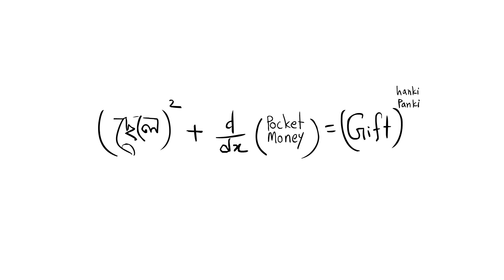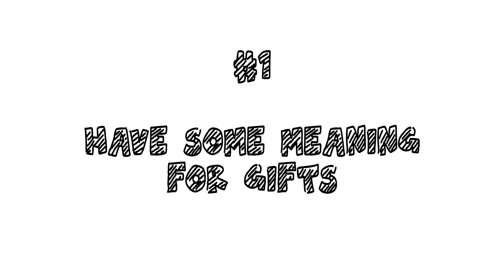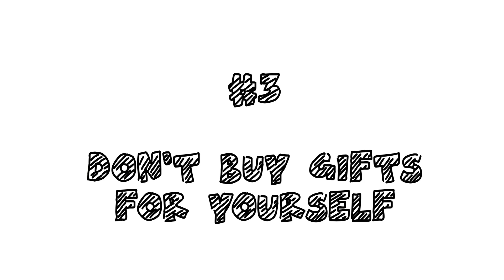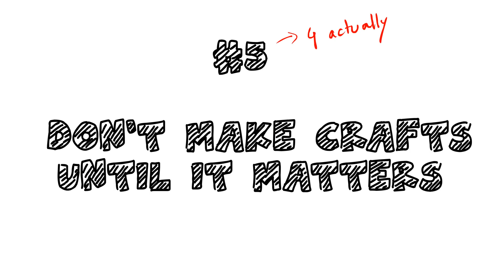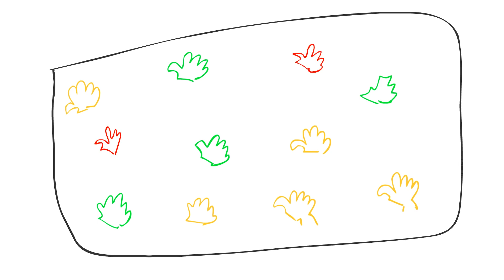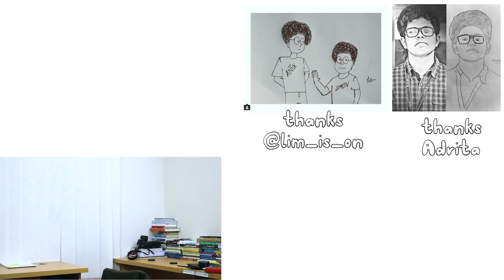🎁 WHICH ONE is the BEST GIFT ? GIFT 101 | A cartoon vlog by Antik Mahmud